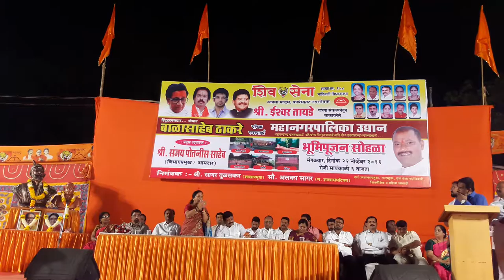Sakinaka Pareirawadi Til Garden Chi Bhomi Poojan Mananiy Aamdhar Sanjay Potnis Saheb 22/11/2016(8)